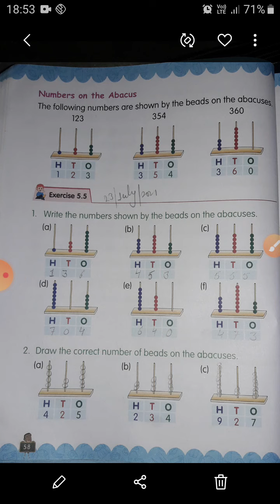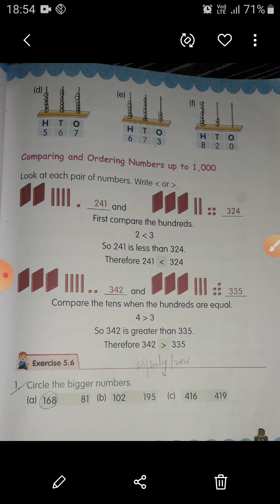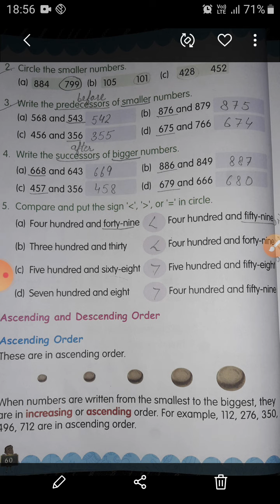Class 2nd Maths,Ex 5.6 Topic-Bigger and Smaller Number